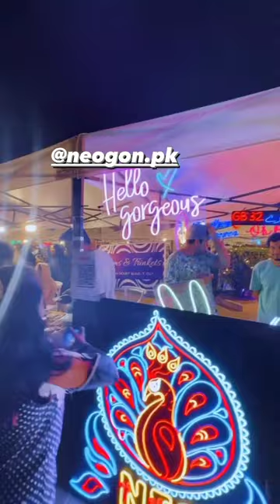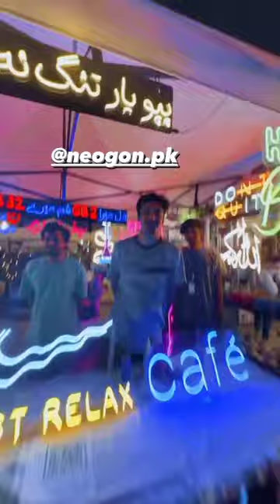Aiman Khan 4rth Vlog💙(Short Vlog)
Aiman Khan 4rth Vlog

Channel Name:
Aiman Khan Official

1) This Video has no negative impact on the orignal works(it would actually be positive for them)
 2) This Video is also for teaching purposes
Pakistani weddings
Kanwal Aftab Wedding Start
Zulqarnain Sikander Wedding Start
Aiman khan Dance
Minal Khan Singing
Khudgharz Band Official